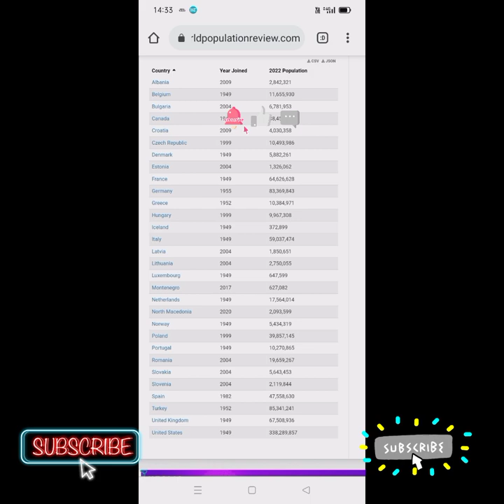Russia के साथ खिलवाड़ का नतीजा,Half Europe protest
Hello friends ,
 We wish you have a nice day and happy and healthy life.

Worldwide Affairs team.